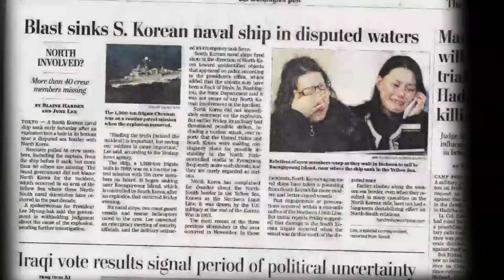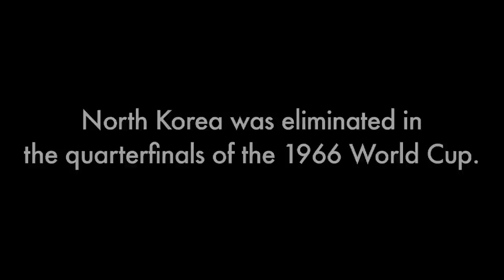As North Korea Returns to World Cup, Filmmaker Recounts 'Underdog' 1966 Team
When North Korea takes on Brazil in the World Cup in South Africa, the world will get a rare look at one aspect of the secretive nation: The match will be North Korea's first at the World Cup in 44 years. Art Beat talks to British filmmaker Daniel Gordon, who was granted unprecedented access to make a movie about that successful 1966 team.